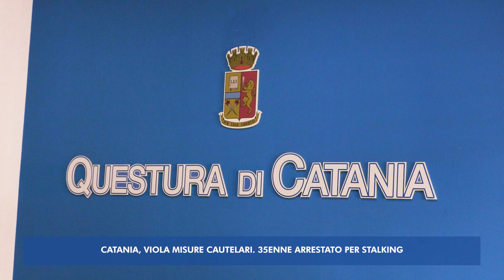TG FLASH 27 Novembre 2023